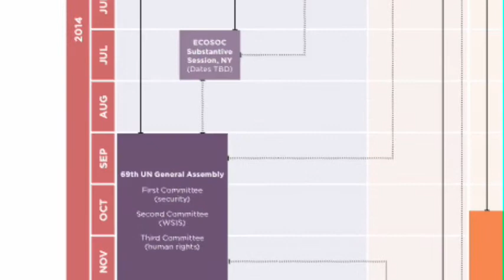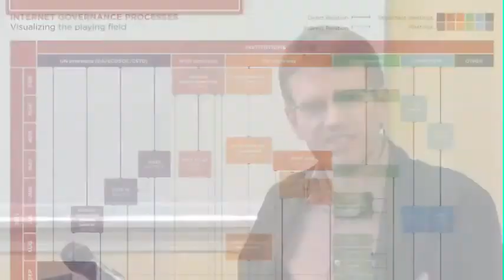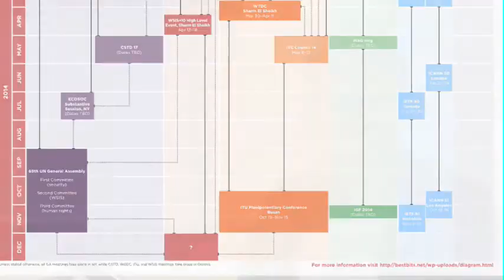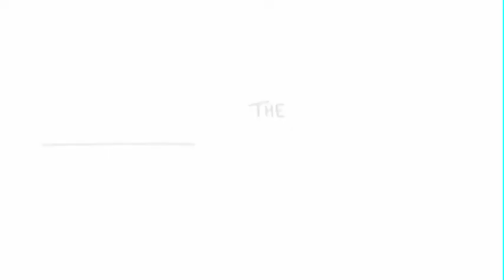Veni Markovski on 2014 High-Level Conferences on ICT and the Internet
In October, President of Brazil Dilma Roussef announced a high-level meeting on Internet governance to be held in April in Rio de Janeiro. ITU will have not one, not two, but three international meetings, and will be tackling Internet issues. As governments initiate talks about policies with regards to who controls the Internet, Veni Markovski -- the ICANN vice-president for Russia, CIS and Eastern Europe -- explores how the 2014 landscape of Internet governance may change.